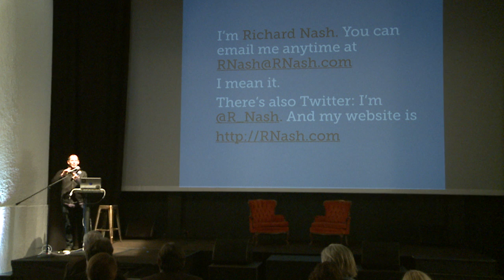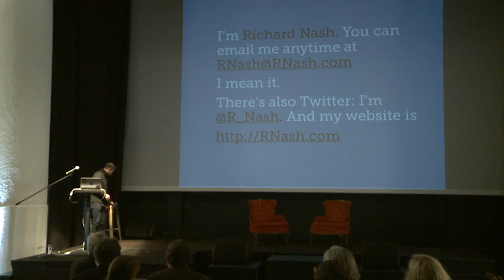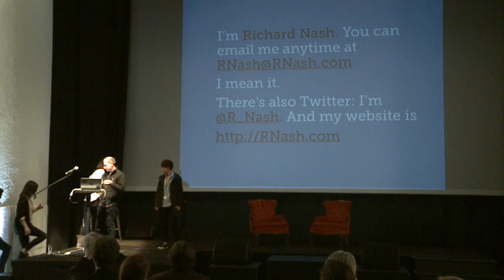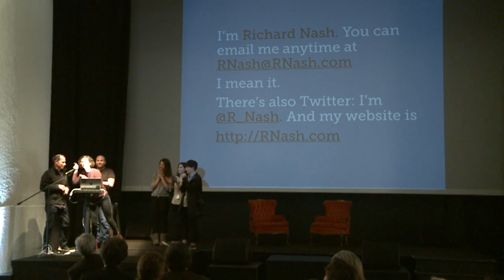Closing notes // Thank you!